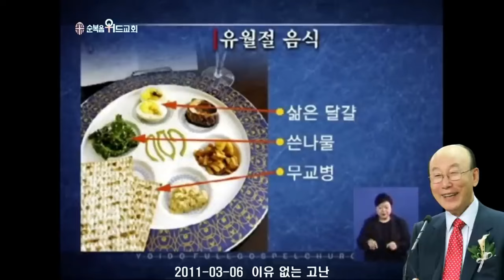조용기 목사님 레전드 설교 - 이유 없는 고난 ▶ 고후 4:11